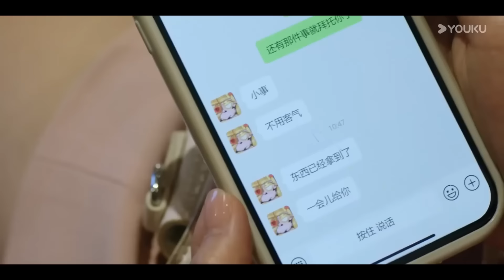【高能片段】嬌妻為達目的主動靠近霸總，給霸總撩的渾身燥熱，直接反客為主！【我们在黑夜中相拥 Embrace in the Dark Night】中国电视剧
歡迎訂閲@寵愛好時光： ♥♥感谢大家对视频的喜欢

【我们在黑夜中相拥 Embrace in the Dark Night】温兮（高容方饰）在一次国外采风旅行中，阴差阳错被带到了高利贷幕后老板老贾的地下格斗场内，作为格斗胜利者的战利品。最终赢得温兮的是一个年轻又神秘的华裔男子徐哲青（任运杰饰）。老贾看中徐哲青雇佣兵般的身手，恩威并施强行将他留下为自己效命。殊不知，徐哲青真实身份是一名私人安全顾问，此行是来救温兮出去。在经历了种种险境后，两人携手逃离了老贾的控制。
三年后，温兮意外与徐哲青重逢。分属不同阵营的两人，却又被往日的情感裏挟着。这一次，两人是否可以再次携手冲破黑夜的桎梏，相拥在极昼的时刻？

🤍主演：任运杰 / 高容方 / 刘天杨 / 张雅梦